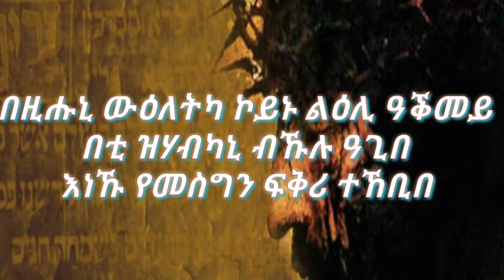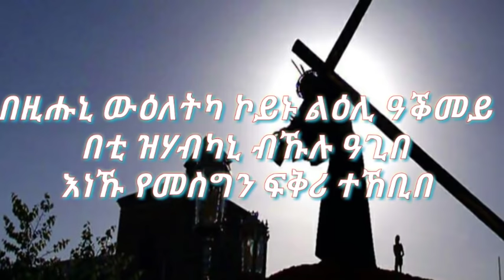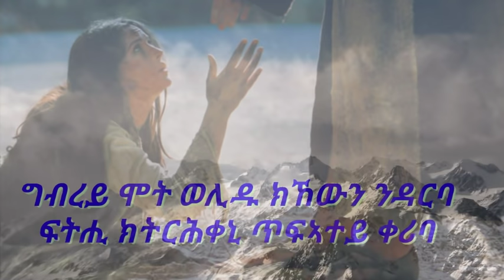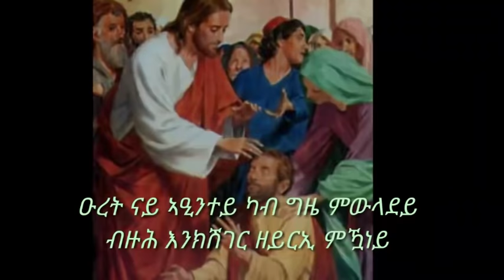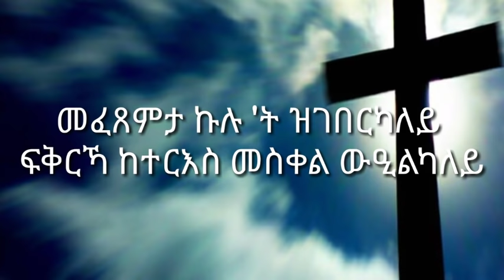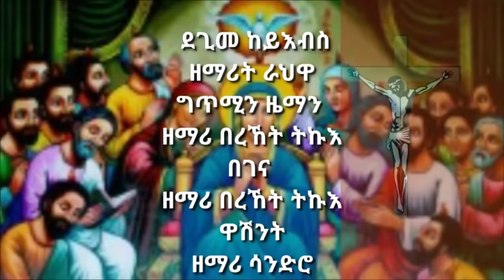ዕፀሳቤቕ TV: KEMEYLEMO: Orthodox Tewahdo meszmur 2019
Eritrean Orthodox Mezmur -Tigrinya